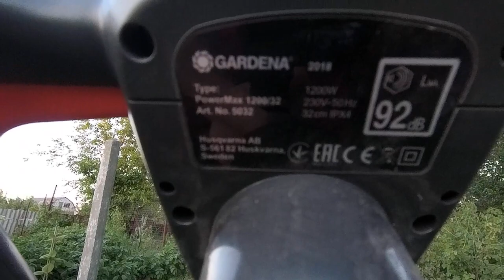Самая Лучшая Газонокосилка Gardena PowerMax 1200/32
Обзор нашей газонокосилки Gardena PowerMax 1200/32